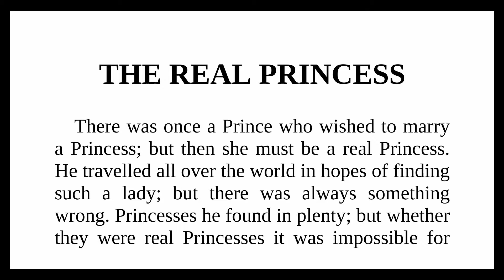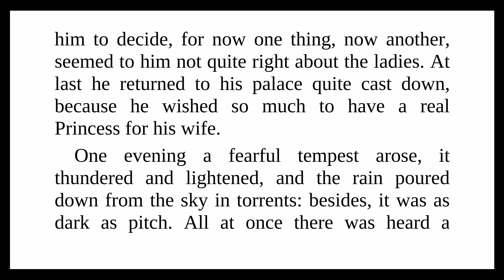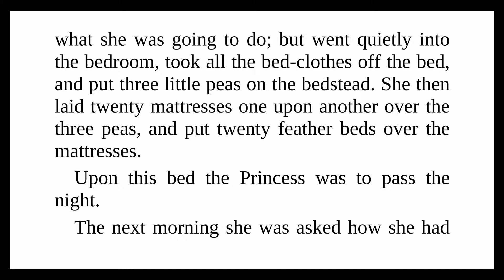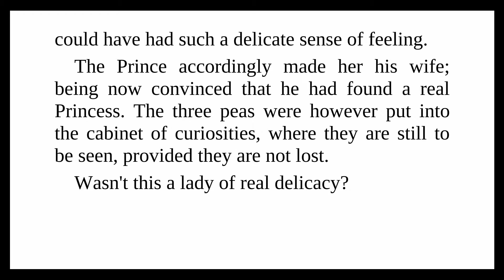Andersen’s fairy tale - THE REAL PRINCESS